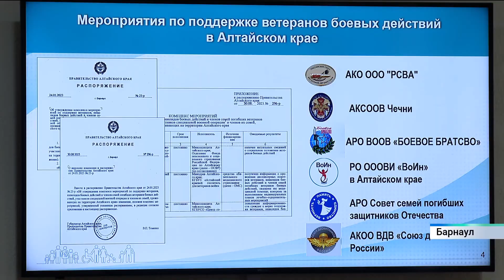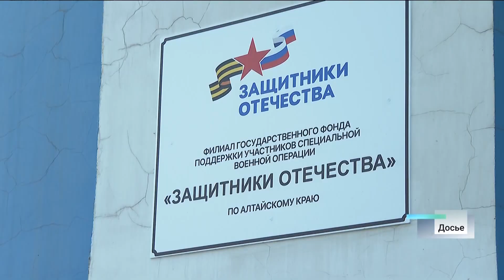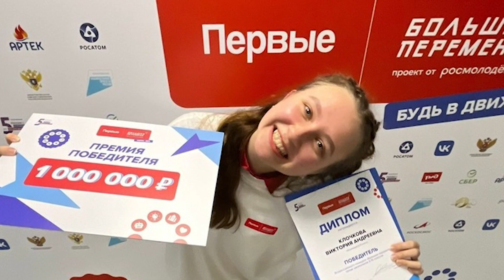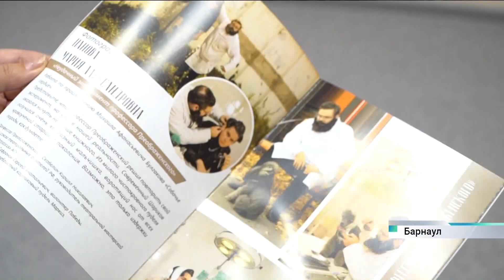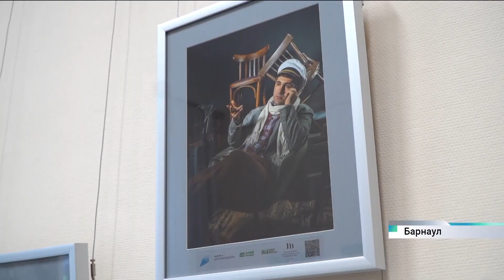Новости Алтайского края 17 ноября 2023 года, выпуск в 6:05